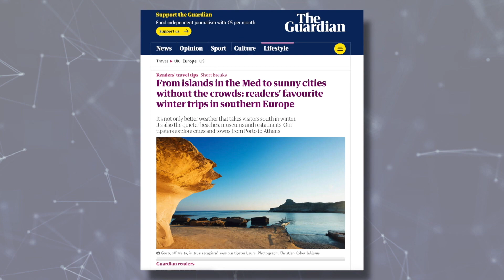MALTA FOST L-AQWA DESTINAZZJONIJIET GĦAX-XITWA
ONE.COM.MT • Segwaċi tas-sit internazzjonali ‘The Guardian’ semmew lil Malta bħala waħda mill-aqwa destinazzjonijiet għal dan l-istaġun tax-xitwa. Fost oħrajn issemmiet s-sbuħija tal-gżira Għawdxija.

FILMAT: ARKIVJI

Is-segwaċi tas-sit internazzjonali Ingliż ‘The Guardian’ ikklasifikaw lil pajjiżna bħala wieħed mill-aqwa destinazzjonijiet għal matul ix-xitwa fin-Nofsinhar tal-Ewropa.

Waħda mis-segwaċi semmiet il-gżira tat-Tliet Għoljiet. Hawnhekk issemgħu l-mixjiet mal-kosta u anki ssemmiet il-Bażilika ta’ Ta’ Pinu fl-Għarb.

Ma jonqosx li jissemma wkoll l-ikel bnin, bil-ħut u tazza tal-inbid Maltija, li hija ta’ kwalità tajba.

Tul din is-sena, siti internazzjonali bħas-CNN kitbu wkoll dwar is-sbuħija ta’ pajjiżna, fejn intqal li f’Malta hemm “dinja fuq tliet gżejjer fil-Mediterran.” F’dan l-artiklu ntqal li pajjiżna huwa mogħni b’temp sabiħ u dan jagħmlu perfett biex wieħed iżur pajjiżna għall-btala.

Apparti minn hekk, is-CNN kien semma wkoll postijiet ta’ interess li wieħed għandu jmur meta jżur pajjiżna, fosthom il-Belt Valletta u anki t-Tliet Ibliet tal-Kottonera.

Dawn l-artikli internazzjonali, segwiti minn miljuni ta’ persuni juru r-reputazzjoni tajba li għandha pajjiżna u juru s-sbuħija ta’ pajjiżna b’mod internazzjonali.

Din is-sena, pajjiżna mistenni jaqbeż iċ-ċifri turistiċi rekord li kien hemm fis-sena elfejn u dsatax (2019), is-sena ta’ qabel il-pandemija. Dan hekk kif fiċ-ċifra ta’ din is-sena mistennija tkun viċin dik ta’ tliet miljun turist li għażlu jżuru lil pajjiżna.

Il-kampanja ta’ reklamar b’saħħtu mill-Awtorità Maltija għat-Turiżmu madwar id-dinja fosthom b’reklam ta’ promozzjoni dwar is-sbuħija ta’ pajjiżna bħala destinazzjoni għat-turisti qed tixxandar fuq stazzjon televiż ewlieni fl-Istati Uniti, li għandu miljuni ta’ segwaċi.

Apparti dawn hemm ukoll reklami f’postijiet pubbliċi f’diversi bliet madwar id-dinja u anki permezz taż-żjara tat-tim tan-nisa ta’ Manchester United fil-bidu ta’ Jannar li ġej.